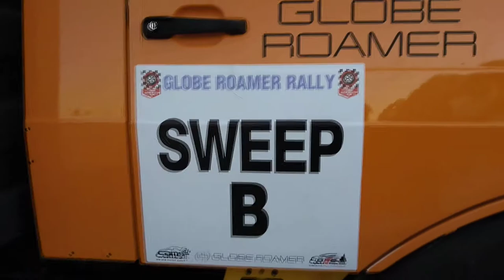Smart Motorsport - Globe Roamer Rally 2017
A short clip of the Smart Motorsport classic Datsun Stanza in action.